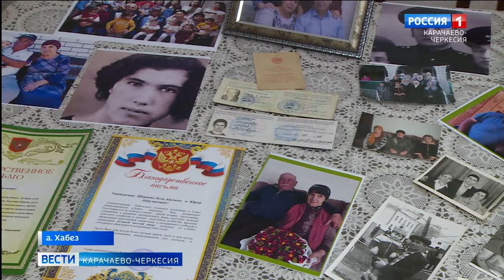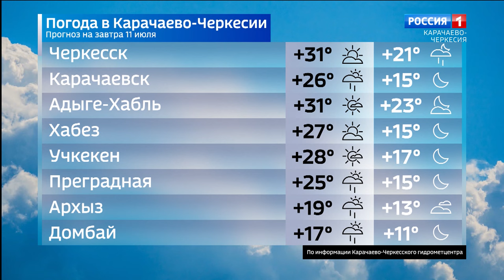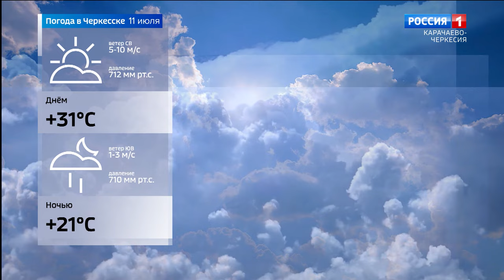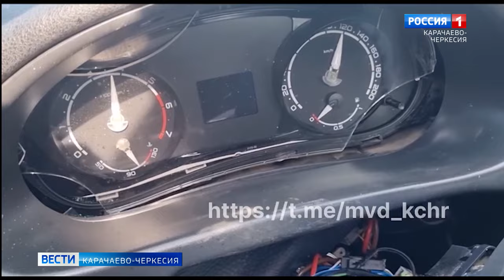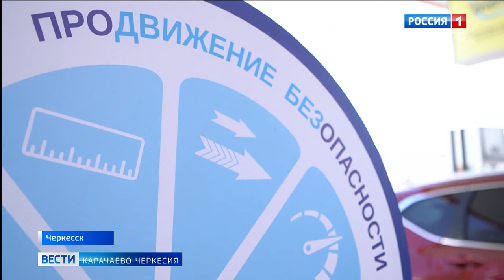Вести Карачаево-Черкесия 10.07.2024